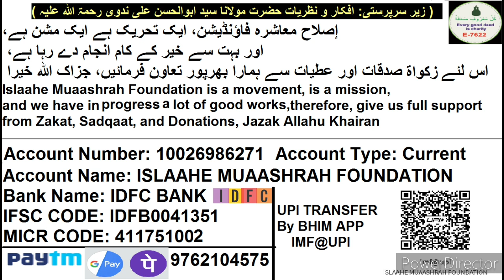Hamare Channel Ke Bayan Dusre Channel Par Upload Kar Sakte Hai Ya Nahi